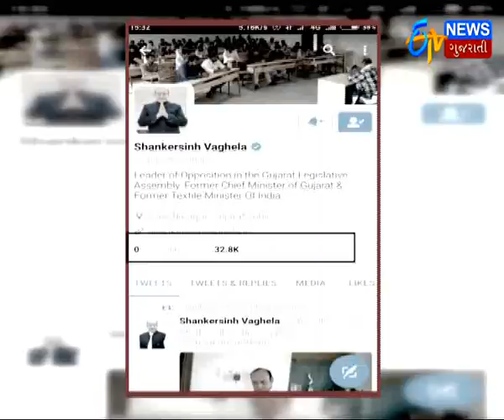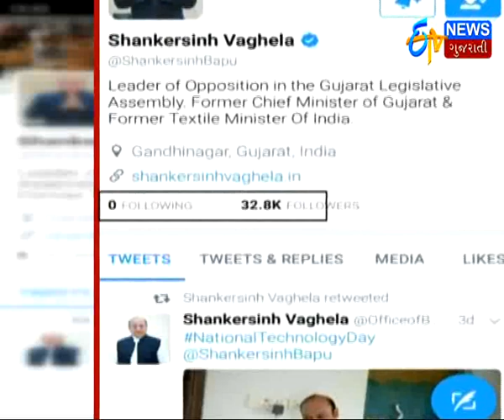Am not joining BJP Shankersinh Vaghela clarifies, says BJP cooked-up story